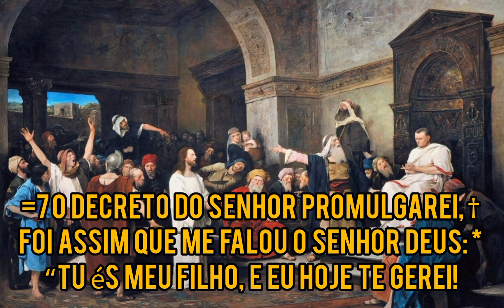Salmo 2 - O Messias, rei e vencedor (Legendado)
Salmo 2 - O Messias, rei e vencedor

Uniram-se contra Jesus, teu santo servo, a quem ungiste (At 4,27)

–1 Por que os povos agitados se revoltam? *
por que tramam as nações projetos vãos?
=2 Por que os reis de toda a terra se reúnem, †
e conspiram os governos todos juntos *
contra o Deus onipotente e o seu Ungido?

–3 “Vamos quebrar suas correntes”, dizem eles, *
“e lançar longe de nós o seu domínio!”
–4 Ri-se deles o que mora lá nos céus; *
zomba deles o Senhor onipotente.
–5 Ele, então, em sua ira os ameaça, *
e em seu furor os faz tremer, quando lhes diz:

–6 “Fui eu mesmo que escolhi este meu Rei, *
e em Sião, meu monte santo, o consagrei!”
=7 O decreto do Senhor promulgarei, †
foi assim que me falou o Senhor Deus: *
“Tu és meu Filho, e eu hoje te gerei!

=8 Podes pedir-me, e em resposta eu te darei †
por tua herança os povos todos e as nações, *
e há de ser a terra inteira o teu domínio.
–9 Com cetro férreo haverás de dominá-los, *
e quebrá-los como um vaso de argila!”

–10 E agora, poderosos, entendei; *
soberanos, aprendei esta lição:
–11 Com temor servi a Deus, rendei-lhe glória *
e prestai-lhe homenagem com respeito!

–12 Se o irritais, perecereis pelo caminho, *
pois depressa se acende a sua ira!
– Felizes hão de ser todos aqueles *
que põem sua esperança no Senhor!